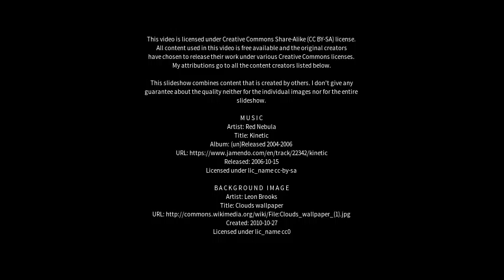Best places to visit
Best places to visit - Nagrota (India) Best places to visit - Slideshows from all over the world - City trips, nature pictures, etc.